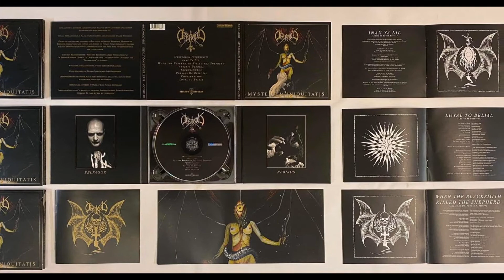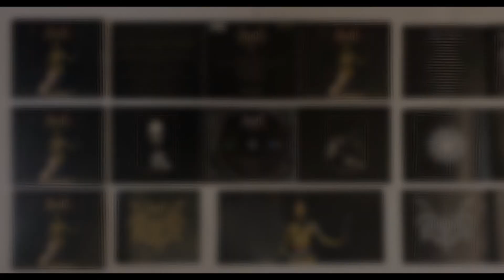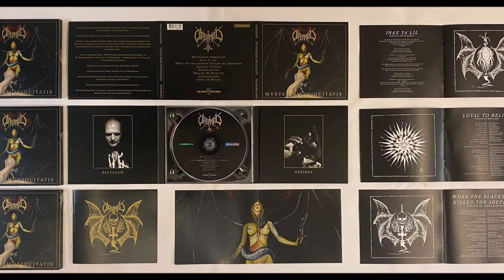PESADILLAS, CÁBALAS E INSALUBRIDAD MENTAL | OFERMOD - Mysterion Inquitatis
Mika Hakola, Belgafor para los amigos, es la mente maestra detrás de Ofermod y su leyenda que sigue estirándose con discos de gran nivel, como este Mysterion Inquitatis. Nuestro siempre circunspecto amigo Crisiant House nos guía en este camino.